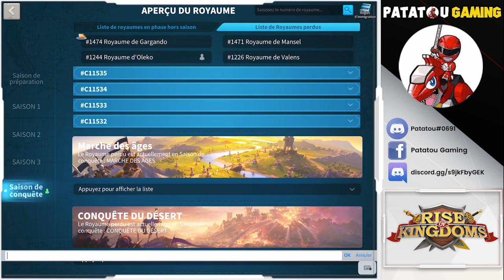LA FIN! IMPERIUM EN DANGER DE MORT! RISE OF KINGDOMS